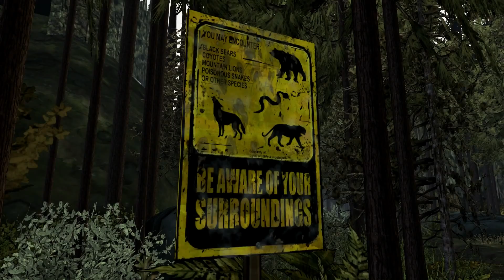The Walking Dead Season 2: Walkthrough (Episode 1 - All That Remains) Gameplay #1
Should I continue The Walking Dead series?
(Like = Yes, Dislike = No)

The Walking Dead is a game made by Telltale Games. Season 1 of the game came out last year on steam and won game of the year. Telltale game is now back with Season 2 of The Walking Dead, continuing where they left off. In this video I do a walkthrough of the first part of episode 1.

The Walking Dead: The Game takes place during a zombie Apocalypse. Clementine is now off on her own in the world and begins to meet new people. The story as usual is fantastic alongside the comic-book like graphics.

SETUP:
Graphics Card: GTX 670 4gb
Ram: 8gb
CPU: i5 3570k
Motherboard: GA-Z77X-UD5H